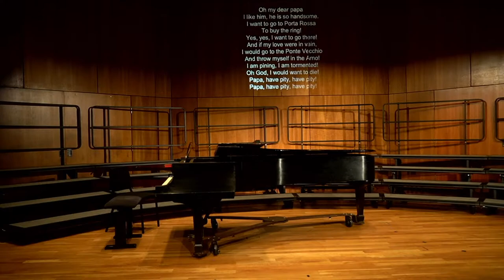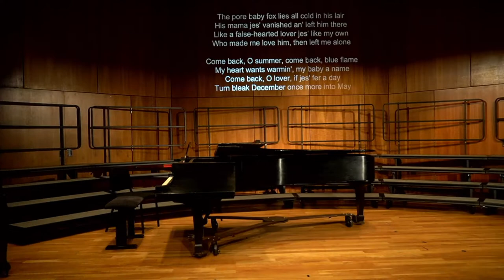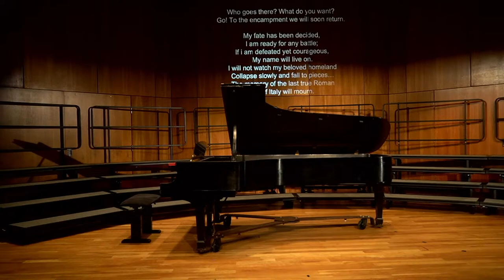Vocal Arts Gala - Fall 2022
Georgia Southern University
Fred and Dinah Gretsch School of Music

Presents the 2022

Vocal Arts Gala

featuring

Selected Soloists,
University Singers,
&Southern Chorale

DR. ARIKKA GREGORY, VOCAL AREA CHAIR
DR. SHANNON JEFFREYS, CONDUCTOR
DR. DAVID LANGLEY, CONDUCTOR

DR. KARLA ROCKER, MR. KEN CHAN, & DR. JACKSON BORGES, PIANO

7:30 p.m.
Saturday, October 8, 2022
Carol A. Carter Recital Hall
Georgia Southern University

~ Program ~

Mein Herr Marquis Johann Strauss (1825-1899)
from Die Fledermaus

Sarah McHan, soprano

Youth and Love Ralph Vaughan Williams (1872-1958)
from Songs of Travel

Paul Nielsen, baritone

Non più mesta Gioachino Rossini (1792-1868)
from La Cenerentola

Ami Flanders, mezzo soprano

Give Me Jesus Harry T. Burleigh (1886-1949)

Elijah, Op. 70 Felix Mendelssohn-Bartholdy (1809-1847)
“Help, Lord,” no. 1

Emma Queen, graduate student conductor

“Thanks be to God,” no. 20

Sierra Sanders, graduate student conductor

O mio babbino caro Giacomo Puccini (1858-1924)
from Gianni Schicchi

Mollie Chancey, soprano

She Used to be Mine Sara Bareilles (b. 1979)
from Waitress

Kourtney Funderburk, soprano

The Trees on the Mountains Carlisle Floyd (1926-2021)
from Susannah

Through Love to Light Elaine Hagenberg (b. 1979)

Jubilate Deo Joseph Twist (b. 1982)
Non Nobis, Domine Rosephanye Powell (b. 1962)

Smanie implacabili Wolfgang A. Mozart (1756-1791)
from Così fan tutte

Abbey Terry, mezzo soprano

Dagli immortali vertici Giuseppe Verdi (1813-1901)
from Attila

Nicklaus Porter, baritone

No, no che non sei capace, K. 419 Wolfgang A. Mozart (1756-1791)

Song of Triumph Dale Grotenhuis (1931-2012)
Jubilate Deo Pietro Ferrario (b. 1967)
If Your Sky Turns Gray Shawn Kirchner (b. 1970)

Paul Nielsen, baritone

God Be With You arr. Cedric Dent (b. 1967)

UPCOMING VOCAL ARTS EVENTS
All events are in the Carol A. Carter Recital Hall unless otherwise noted.
All events are subject to change or cancelation without notice.
*Performing Arts Center ** Statesboro First United Methodist Church

November 4 & 5 *Sweeney Todd, Georgia Southern Opera 8:00pm
November 7 & 8 Southern Invitational High School Choral Competition
December 4 **Choral Holiday Concert 3:00pm & 6:00pm

USHERS PROVIDED BY SIGMA ALPHA IOTA
STAGE MANAGERS PROVIDED BY PHI MU ALPHA SINFONIA

Stream crew: Tyler Cowart, Ryan Clarke, Kamga Siewe